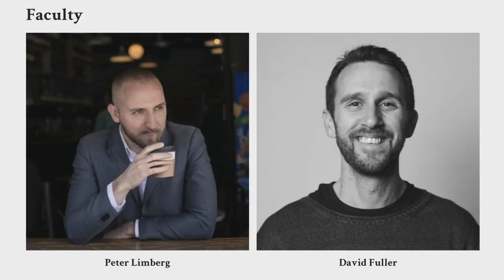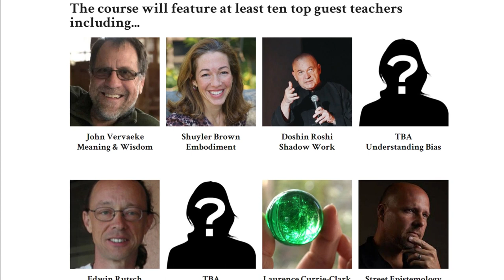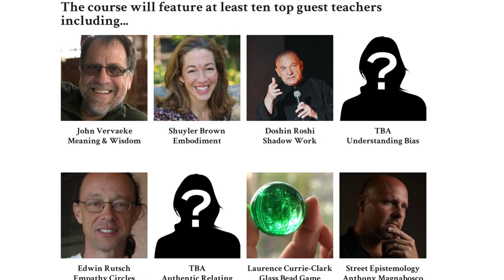Becoming a 'Live Player'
Becoming a Live Player is Rebel Wisdom's latest online course. This will be a journey we are all going on together starting in May 2021.

"We need to play a new game, and to play it we need new players. In a world increasingly run by people and institutions following rigid scripts and uninspired stories, we need to learn how to become a “live player”.

In this course you will playfully develop capacities to help navigate our uncertain times, communicate across political divides, and authentically co-create a new world with a sense of aliveness."

It will be a set of skills and practices, led by Rebel Wisdom's David Fuller, and Peter Limberg of The Stoa.

A small number of bursaries are available to help those who cannot afford the full ticket price.